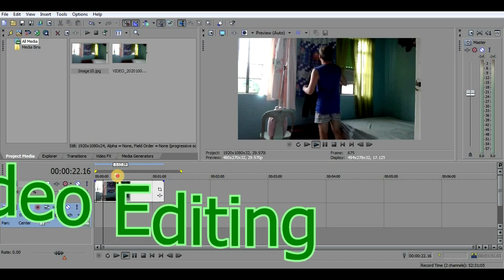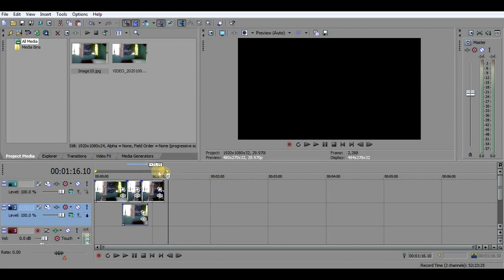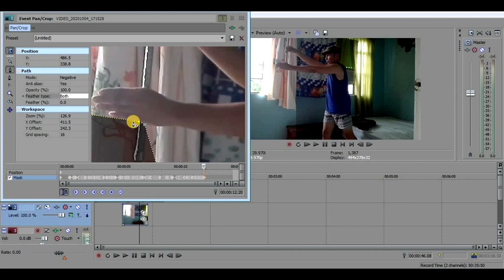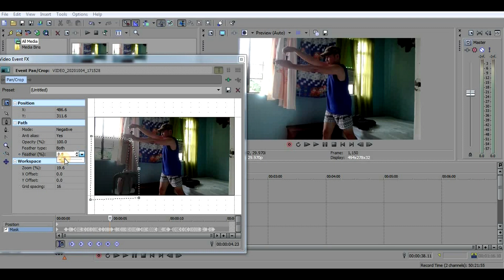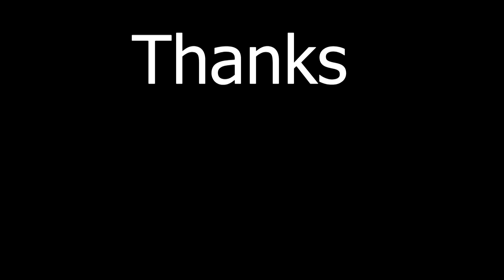How to make Magic trick in sony vegas pro 11